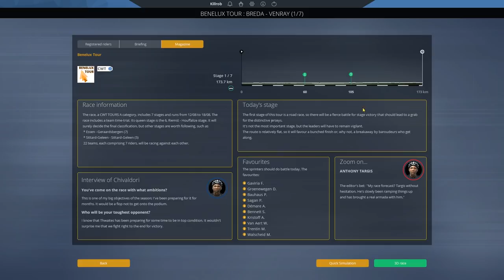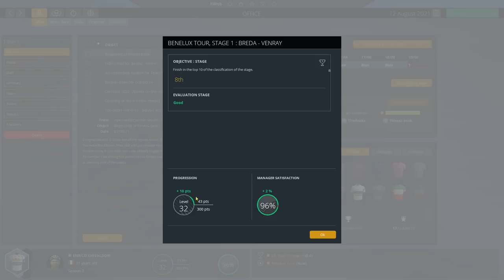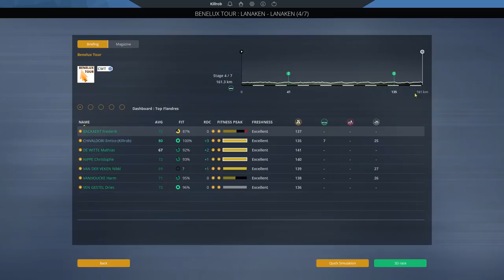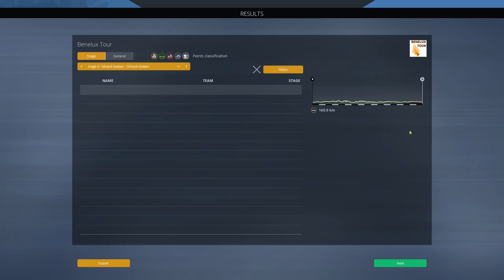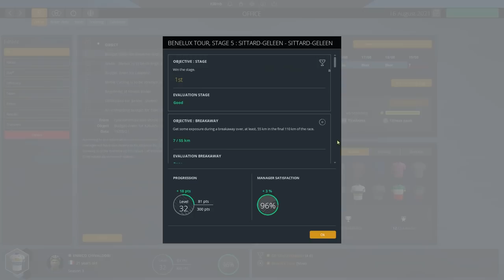PCM 2019 Cobble Climber Classics Career Ep.58